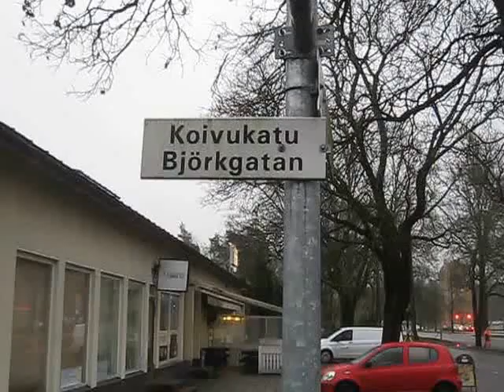Koivukatu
Joulukuun yhdeksännen päivän kuvaus Koivukadulta, lopussa ylläri